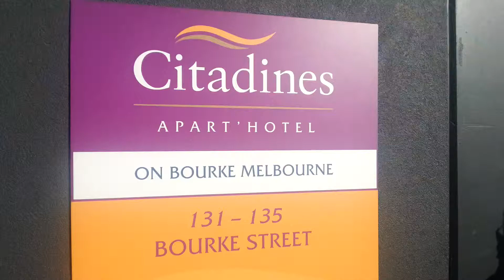MELBOURNE - Citadines on Bourke entrance